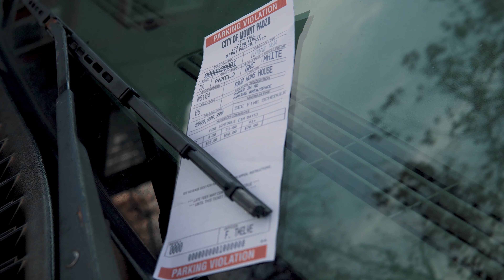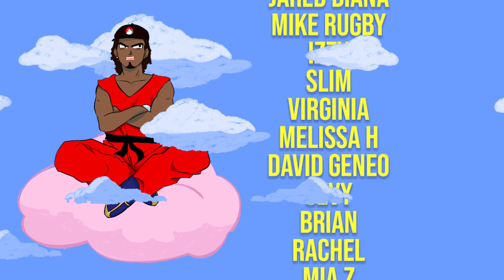Jonathan Erik - Pink Cloud (Directed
Jonathan Erik - Pink Cloud
Directed by @TIMMYPRICEFILM
Animation by  @Chuchunachu